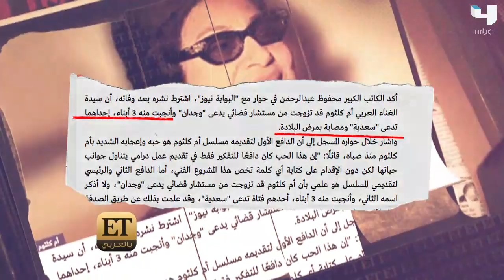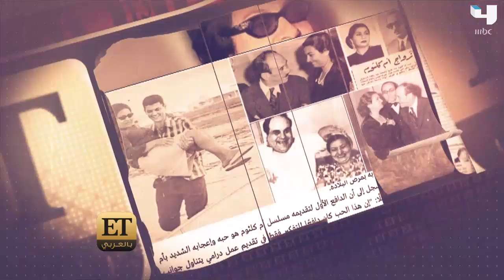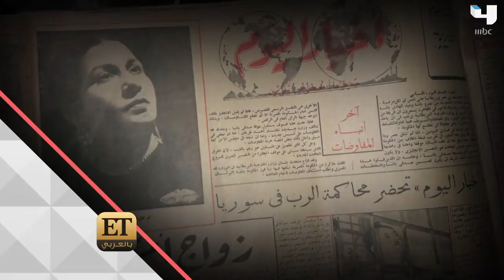ولاد أم كلثوم.. تاني! وهذه المرة قريبتها تتحدث حصريًا لـ ET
شاهد الحلقات الكاملة من هنا